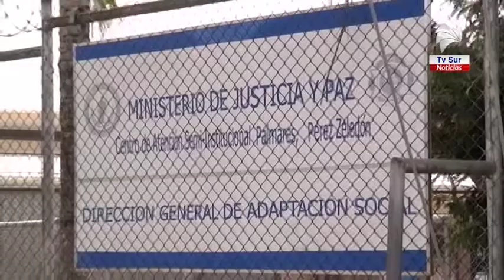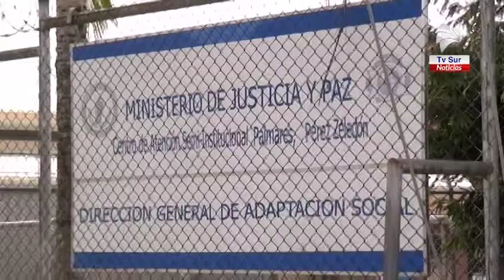Justicia trabaja en protocolos para reanudar visitas en centros penales